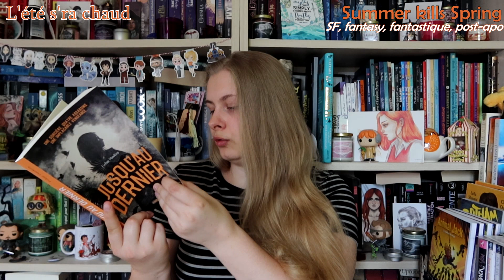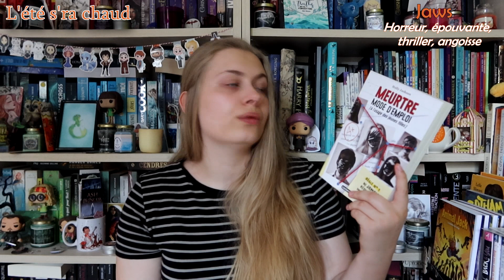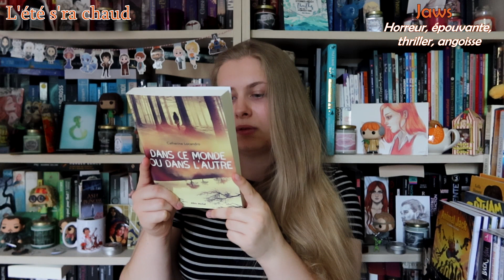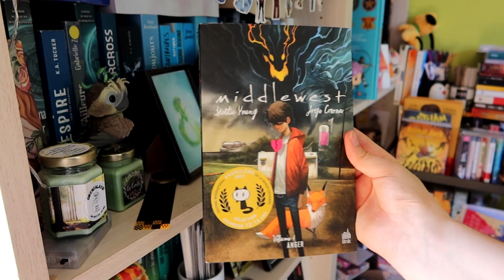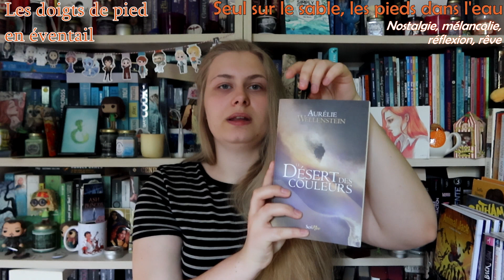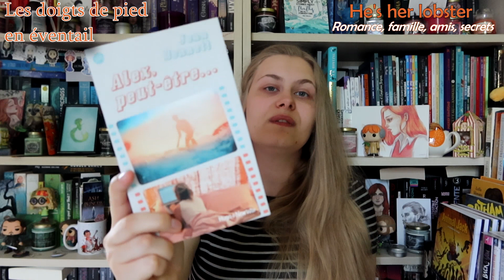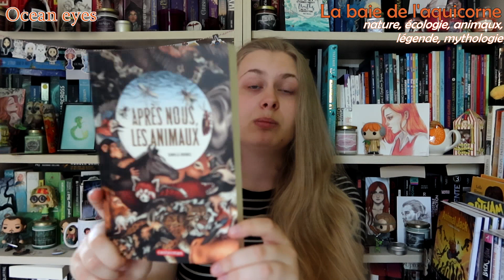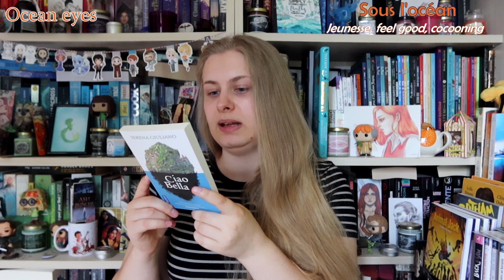Pile à lire 📚 Challenge "Livre à la plage" ☀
Hello ! Aujourd’hui, je vous présente ma pile à lire pour le challenge « Livre à la plage » qui se déroule du 21 juin au 31 aout.

N’hésitez pas à laisser des commentaires sous la vidéo pour me dire si vous avez lu l’un des livres dont je vous parle (et ce que vous en avez pensé) ou si certains vous font de l’œil.

Livres cités :
- Le troisième exode
- Diabolic T1
- Le Paris des merveilles
- Jusqu’au dernier
- Meurtre mode d’emploi
- Ce qui nous hante
- Si longue soit la nuit
- Dans ce monde ou dans l’autre
- Middlewest T1
- Le désert des couleurs
- Le faiseur de rêves T1
- Léon et Gustave au cœur de la mine
- L’ordre du cygne
- La passe miroir T2
- Six of crows T1
- Campus Games
- Alex, peut-être…
- Les filles rebelles du pensionnat Notre-Dame
- Save the date
- Après nous les animaux
- Dragonland T1
- Rozenn T2
- Le royaume assassiné
- La carte des confins
- Je suis ton soleil
- Love in Box Lou, Emma, Juliette
- L’éveil des sorcières T1
- Ciao Bella